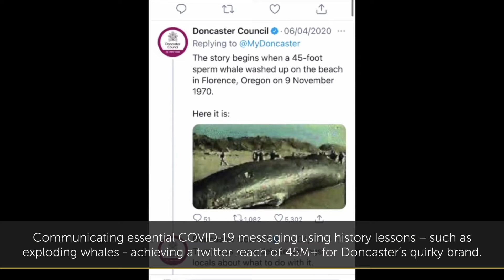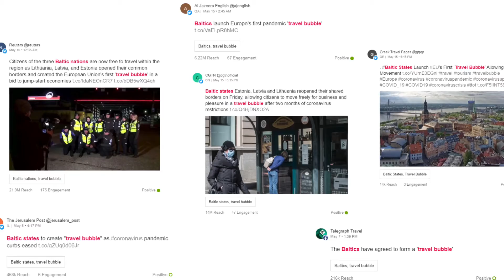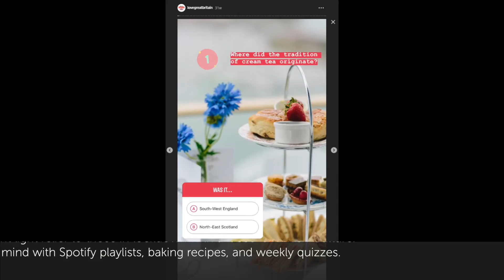City Nation Place Awards 2020 - Best Use of Social Media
An effective social media campaign needs to tell a clear story and be an authentic representation of a place brand.

Congratulations to our winners, Wesgro, and all our finalists: Imagen de Chile; Four Communications for Costa Rica; Doncaster Council; Visit Finland; the Office of the Government of Lithuania; the City of Mount Pearl; and the British Tourism Authority.